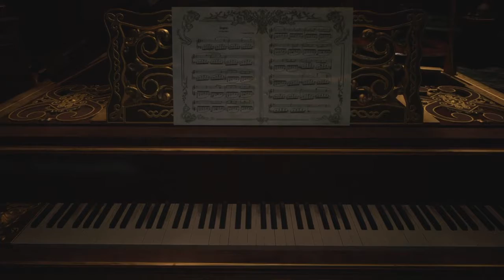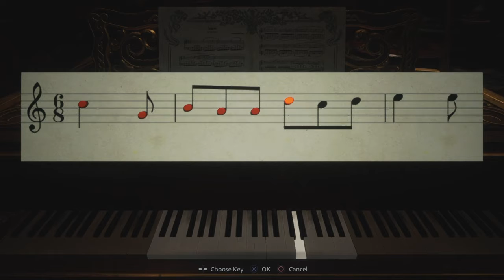The Sisters - Resident Evil Village: Ep 4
Fighting the Last Sister and Getting into it with Tig Ole Bittie Lady